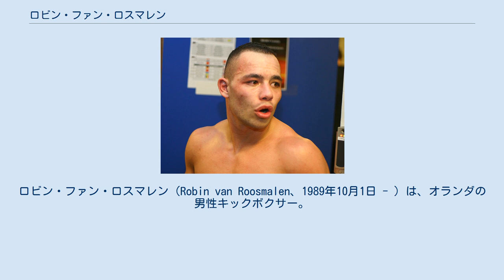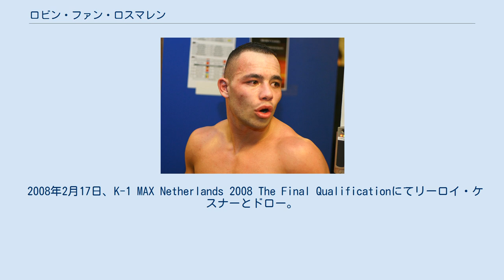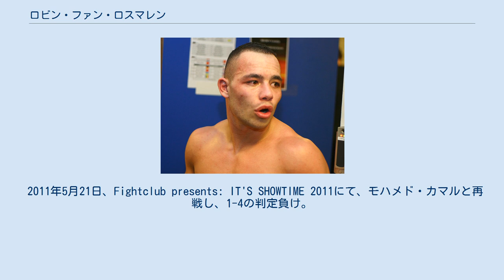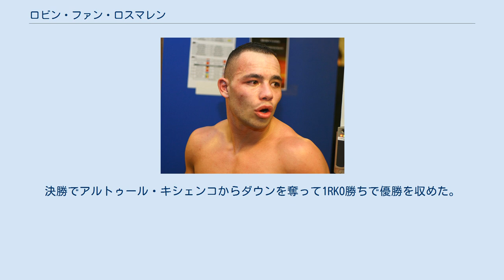ロビン・ファン・ロスマレン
ロビン・ファン・ロスマレン（Robin van Roosmalen、1989年10月1日 - ）は、オランダの男性キックボクサー。
北ブラバント州スヘルトーヘンボス出身。
ファイトクラブ・デンボス所属。
ゴールデン・グローリーとはマネージメント契約のみ。
現GLORY世界フェザー級王者。
元GLORY世界ライト級王者。
ロビン・ファン・ルースマレン、ロビン・ファン・ロスマーレンとも表記される。
 70kg級では体格的に小柄ながらもアグレッシブに打ち合うファイトスタイルで好勝負を連発し、21歳でIT'S SHOWTIME 70kg MAXトーナメント優勝を果たした。
 実父ウィリアム・ファン・ロスマレンは日本でPRIDE.2に出場したこともあるキックボクサー、弟と妹もキックボクサーという格闘技一家に生まれる。
 2004年11月13日に15歳でプロデビューし、勝利。
 2006年2月5日、アティ・ゴルに判定勝ち。
 2007年1月22日、ヤフス・カヤバシに3-0の判定勝ち。
 2008年2月17日、K-1 MAX Netherlands 2008 The Final Qualificationにてリーロイ・ケスナーとドロー。
 2008年4月26日、アムステルダム・アリーナで開催されたK-1 WORLD GP 2008 IN AMSTERDAMのオープニング・ファイトでハマディ・エル・マハダウイに判定勝ち。
 2010年3月21日、K-1 WORLD MAX 2010 -West Europe Tournament-にて、一回戦でヘンリー・ヴァン・オプスタルに延長戦の末に判定勝ち、準決勝でモハメド・カマルに1RKO負け。
 2010年9月12日、Fightingstars presents: IT'S SHOWTIME 2010にて、ウィリアム・ディンダーに左ボディブローで3RKO勝ち。
 2010年10月16日、Ultimate Glory 2010/11 World Series: First Roundのワンマッチで、マキシム・ウィロフスキーと対戦し、2度ダウンを奪って3-0の判定勝ち。
この試合の勝者はK-1 MAXと契約することが試合前から発表されていたが、2011年のK-1は財政難によって活動を休止したため、K-1 MAX参戦は実現しなかった。
 2011年3月6日、Fightingstars presents: It's Showtime Sporthallen Zuidにて、シャヒッド・オラド・アラフと真っ向からの打ち合い、4-1の判定勝ち。
 2011年5月21日、Fightclub presents: IT'S SHOWTIME 2011にて、モハメド・カマルと再戦し、1-4の判定負け。
 2011年9月24日、IT'S SHOWTIME "Fast & Furious 70kg MAX 2011"トーナメントにて、拳の怪我で欠場したジョルジオ・ペトロシアンの代役として急遽参戦。
一回戦でシャヒッド・オラド・アラフと再戦し、再び真っ向から打ち合って戦意喪失させて2RTKO勝ち。
準決勝でIT'S SHOWTIME 70kg MAX世界王者クリス・ナギンビからダウンを奪って判定勝ち。
決勝でアルトゥール・キシェンコからダウンを奪って1RKO勝ちで優勝を収めた。